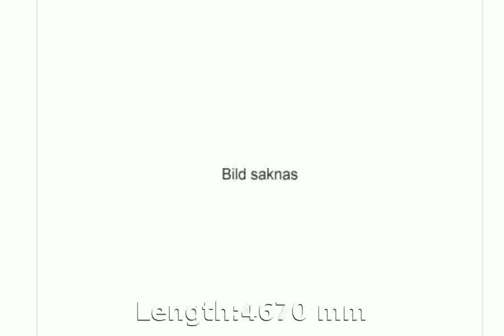2011 Alfa Romeo 159 SW 2.4 JTD Details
Weight:1755 Kg

Length:4670 mm

Height:1460 mm

Wheelbase:2710 mm

Fuel Capacity:70 liters

Engine location:front

Fuel Supply System:Diesel

Max Torque:400Nm @ 2000 rpm

Displacement:2387 cc

Bore:82 mm

Stroke:90 mm

Cylinders:5

Compression Ratio:17:1

Transmission:Manual

Acceleration 0-100 Km/h:8.6 seconds

Mixt:7 l/100km

2011 movie trailers
2011 royal rumble full match
2011 movies